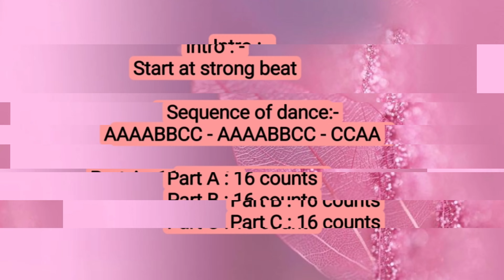Bo Gua 卜卦 line dance (Tutorial) 24/8/24